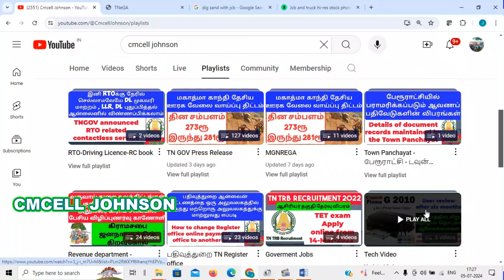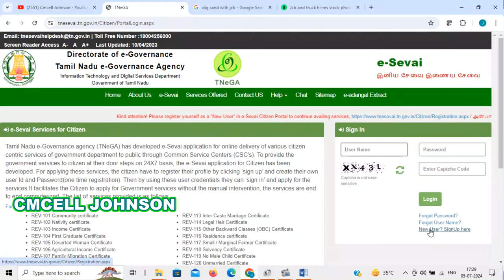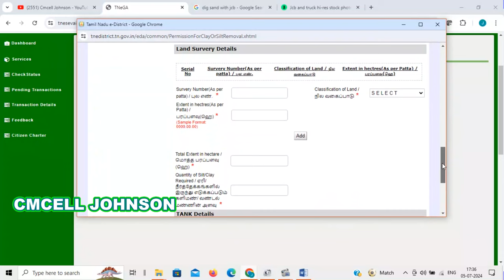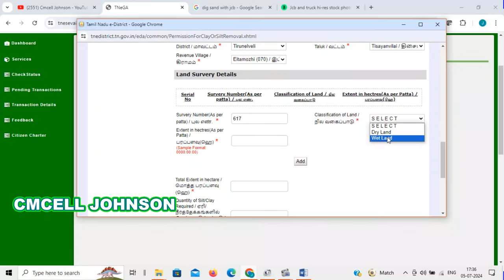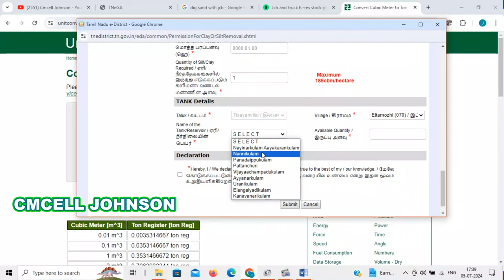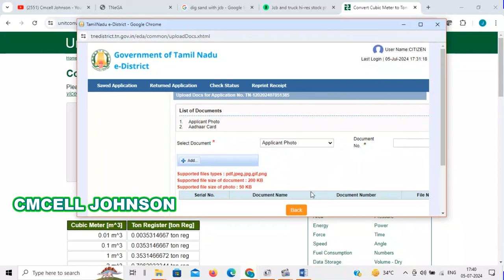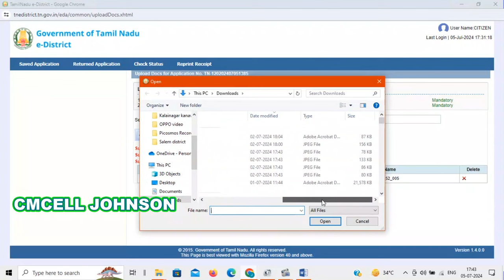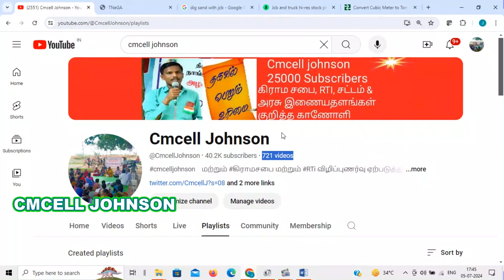வண்டல் மண் எடுக்க விண்ணப்பிப்பது எப்படி how to apply vandalman silt soil apply online in tamil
how to apply vandalman  silt soil apply online in tamil வண்டல் மண் எடுக்க விண்ணப்பிப்பது எப்படி

வருவாய் துறையில் அரசு கொண்டு வரப்போகும் புதிய 4 முக்கியமான மாற்றங்கள் பட்டா மாறுதல் history காணும் வசதி | GPS விபரங்களோடு வரைப்படம் | Fmb விபரங்களோடு பட்டா

Patta transfer history and FMb new update in tamil  patta name transfer tamil  patta transfer latest news tamil

நிலம் உள்ளவரா நீங்கள் நிலத்தின் வழிகாட்டி மதிப்பு பற்றி  கட்டாயம் தெரிந்துகொள்ளுங்கள் 15 நாள் மட்டுமே கால அவகாசம்

நாம் வெளியிடும் வீடியோ அனைத்தும் பொதுநல நோக்கத்திற்காக வெளியிடுகிறோம்... இதன் நோக்கம் அனைத்து மக்களும் விழிப்பு அடைய வேண்டும் என்பதுதான்..
இந்த செய்திகளை தவறாக பயன்படுத்தி பிரச்சினைகளில் சிக்கிக் கொண்டால் நமது சேனல் பொறுப்பேற்காது